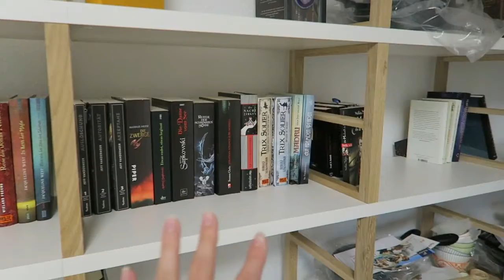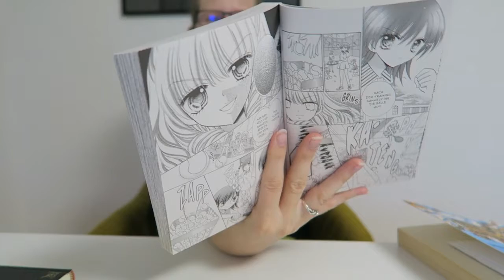[Sendung] Mein neues Bücherregal!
►Klappentext► Aug'18
Ein neues Bücherregal ist ein Traum an neuem Platz. Da kann ich euch gleich auch ein paar neu angefangene Bücher dazu zeigen.

▼Anlagen▼
Impressum: Angaben gemäß § 5 TMG
Dieses Impressum gilt auch für meine Social Media Auftritte bei YouTube, Pinterest, Google+ und Goodreads.